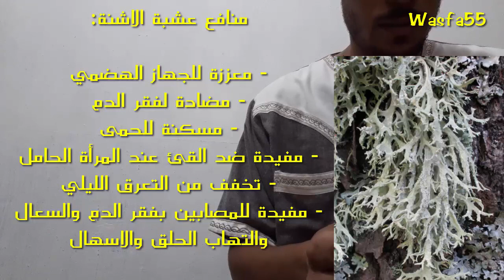تعرف على طحالب عشبة الاشنة الشنة منافع وأضرار Lichen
الاشنة

كشة العجوز - الحزاز - شيبة العجوز -

عشبة الاشنة بالدارجة في المغرب تسمى : لحية الشيخ

عشبة الاشنة باللهجة الجزائرية تسمى : الخز

بالامازيغية تسمى : تاكتشة - تمارت نمغار - تشوة

عشبة الاشنة في مصر تسمى : الشيبة

هي عبارة عن طفيليات تنمو على قشور الاشجار

وفي المغرب توجد بغابة مشليفن وإفران وأزرو

وتنمو على قشرة شجرة الارز والبلوط

الاسم العلمي للاشنة : Lobaria Pulmonaria

اسم الاشنة بالفرنسية : Barbe de lichen

اسم الاشنة بالفرنسية : Lichen de chene

إسم الاشنة بالانجليزية: Old man beard

إسم الاشنة بالانجليزية: Beard Lichens

ويفضل جني الاشنة التي تنمو على أشجار البلوط لان رائحتها زكية وعطرية.

الاجزاء المستعملة : هي النبتة بأكملها

العناصر المكونة للاشنة: صمغ - حمض ساليسيليك - هيدرات فحمية - لشنين

منافع عشبة الاشنة:

- معززة للجهاز الهضمي
- مضادة لفقر الدم
- مسكنة للحمى
- مفيدة ضد القئ عند المرأة الحامل
- تخفف من التعرق الليلي
- مفيدة للمصابين بفقر الدم والسعال والتهاب الحلق والاسهال

لا ينصح بها للمصابين بالقرحة المعدية والمصابين بمشاكل الجهاز الهضمي والامعاء.

أضرار الأشنات
فوائد عشبة الشنة
Lichen
منع نمو الطحالب
أسماء عشبة الشيبة
عشبة الشيبة في السعودية
فوائد عشبة الشيبة للبشرة
وصفة الشيبة للشعر
الشيبة بالفرنسية
فوائد الشيبة للدورة الشهرية
الاشنات PDF
فوائد طحلب الأشنة
الفرق بين الطحالب والفطريات
اشنه القهوه
العلاقة التكافلية بين الفطريات والطحالب تسمى
نبات الحرفوش
فوائد الشيبة للشعر
الشيبة en français
اسم عشبة الشيبة بالانجليزي
فوائد فطر الأشنة
عشبة الشنة
أضرار الأشنات
فوائد عشبة الشنة
Lichen
منع نمو الطحالب
أسماء عشبة الشيبة
وصفة الشيبة للشعر
الشيبة بالفرنسية
الاشنات PDF
فوائد طحلب الأشنة
اشنه القهوه
نبات الحرفوش
فوائد الشيبة للشعر
الشيبة en français
فوائد فطر الأشنة
عشبة الشنة